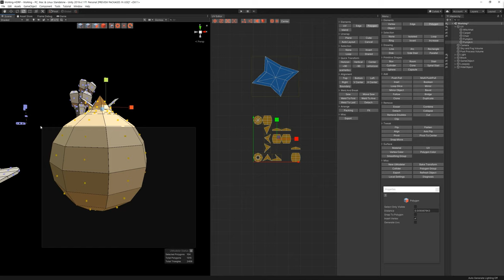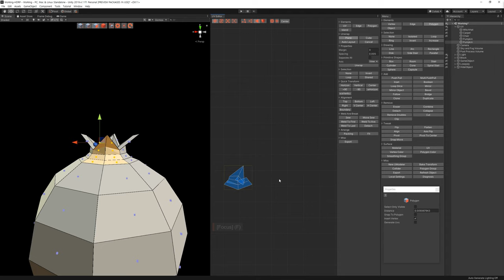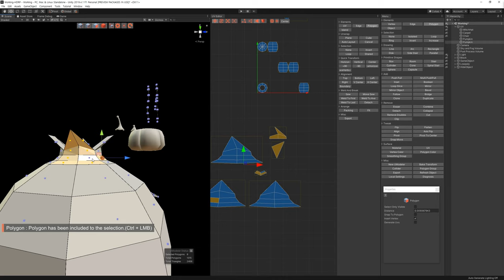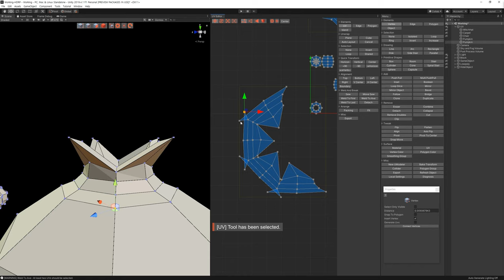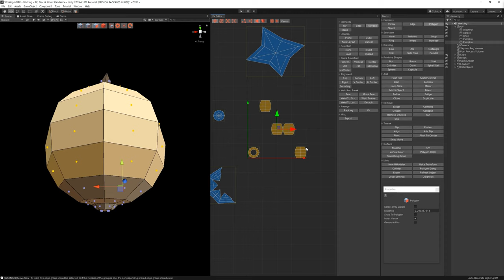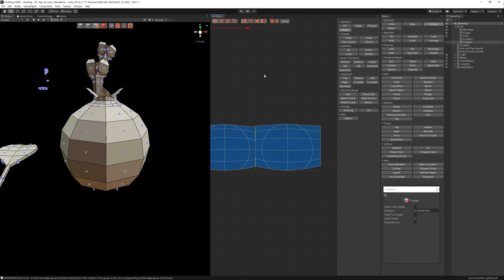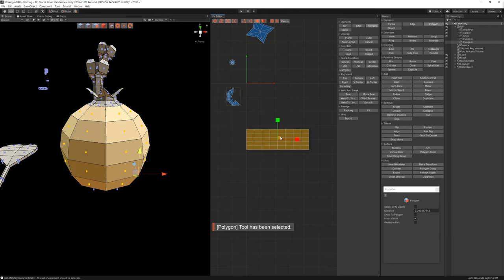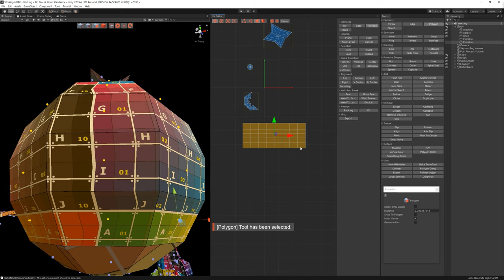3D Modeling in Unity - Full making video of unwrapping Pomegranate in the Witch's Cauldron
This full making video covers how to unwrap a Pomegranate mesh in the Witch's Cauldron in Unity using UModeler.